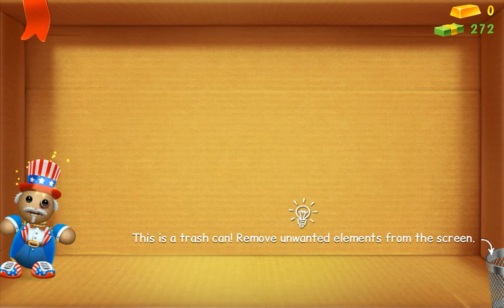KICK THE BUDDY